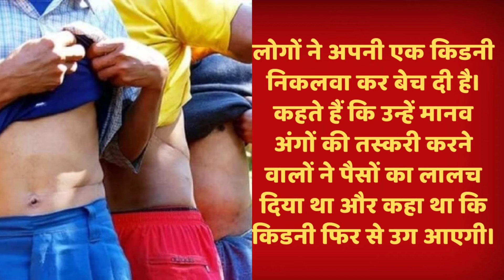दुनिया में मशहूर हैं 5 सबसे अनोखे गांव जिनमें खास है 'एक किडनी वाला गांव'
Starting to 25 second video and last some seconds Courtsey: @Shutterstock (youtube Video)
Thanks to  Shutterstock for sharing this awsome video.